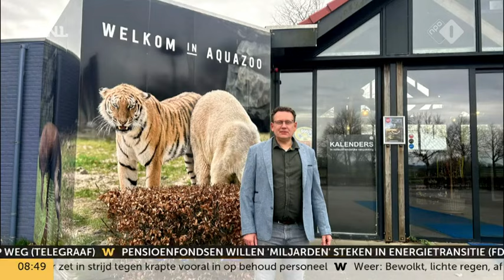Opvallende voortvluchtigen in Leeuwarden: 9 wasberen spoorloos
In Leeuwarden wordt gezocht naar wel heel opvallende voortvluchtigen. Elf wasberen zijn namelijk in de nacht van maandag op dinsdag ontsnapt uit dierenpark AquaZoo. Twee van de elf wasberen zijn inmiddels teruggevonden, maar van de overige negen exemplaren ontbreekt nog steeds ieder spoor.